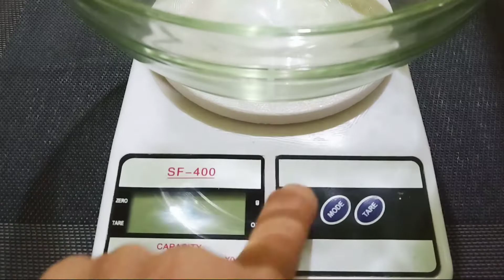Kue Biji Ketapang Renyah, Gurih & Empuk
BAHAN ;

- 200 GR TEPUNG TERIGU PROTEIN SEDANG
- 100 GR TEPUNG SAGU/TAPIOKA
- 100 GR MARGARIN(sy blue band)
- 1 SDT GULA PASIR
- 1/2 SDT KALDU BUBUK(sy royco ayam)
- 75 ML AIR PUTIH BIASA